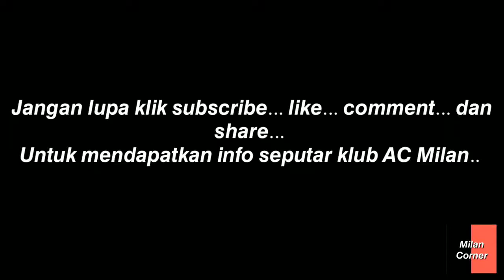Transfer Pemain Menit Akhir | Rekor Baru Milan